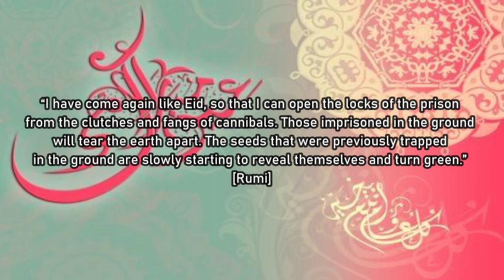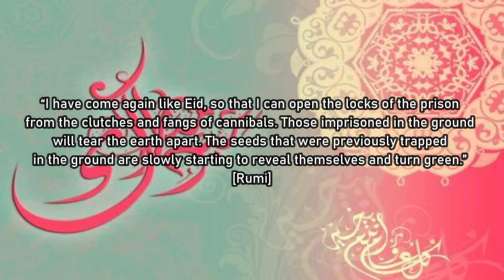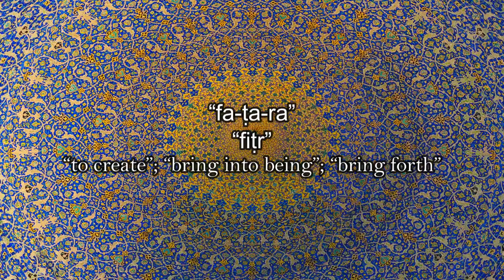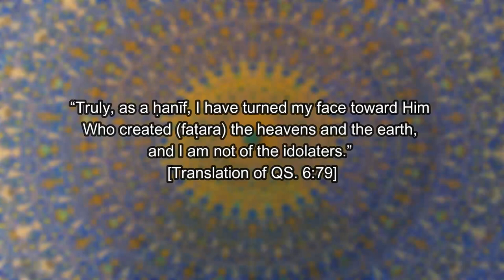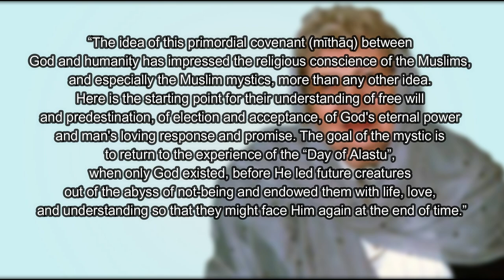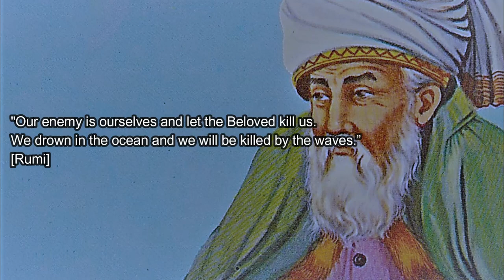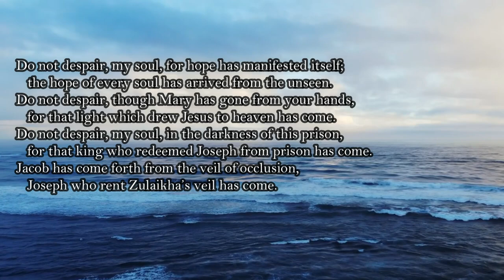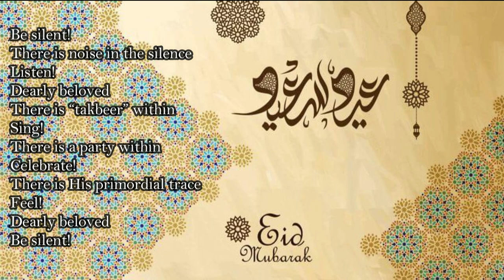Eid al-Fitr - Sufi Perspective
Eid al-Fitr in the Sufi eye means “to return to purity or sacredness" (fitri/fitrah). Hence, Ramadan becomes “the path of returning to it” in order for Muslims to feel “the fitri day” (Eid al-Fitr).
Eid Mubarak!

References:
Annemarie Schimmel, Mystical Dimensions of Islam (Chapel Hill: The University of North Carolina Press, 1975).

Eric Geoffroy, Introduction to Sufism: The Inner Path of Islam, trans. Roger Gaetani (Bloomington: World Wisdom, 2010)

Jalal al-Din Rumi, Mystical Poems of Rumi, trans. A. J. Arberry (Chicago & London, The University of Chicago Press, 2009).

Seyyed Hossein Nasr (ed.), The Study Quran: A New Translation and Commentary (New York: HarperOne, 2015).

William Stoddart, Outline of Sufism: The Essentials of Islamic Spirituality (Bloomington: World Wisdom, 2012)

William C. Chittick, Sufism: A Beginner Guide, (Oxford: Oneworld, 2008).

Happy Eid al-Fitr!